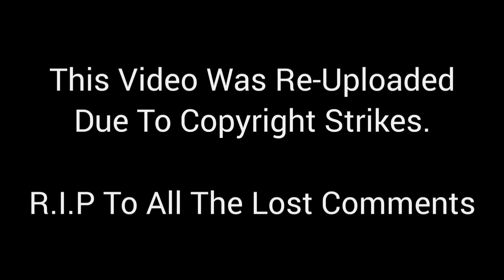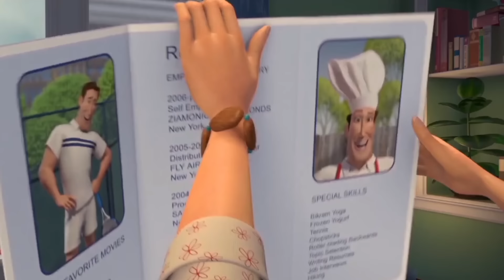Ken getting gaslighted for almost 4 minutes straight (while also descending into madness) 🐝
Greetings Hoemies! Enjoy this video of the only sane character in the giant mess that is The Bee Movie. He's been through hell and Vanessa just did not care... like damn girl.

Hope you are all fine and dandy and god damn hydrated.

Here are some tags to help me sleep at night:

The Bee Movie
Kenny
Tennis
Brochure
Bathroom
Allergic
Yelling
Yoghurt Night
Argument
Boots
Patrick Warburton
Are there other bugs in your life?
Italian Vogue
Special Skills
I've got issues
Royal Flush